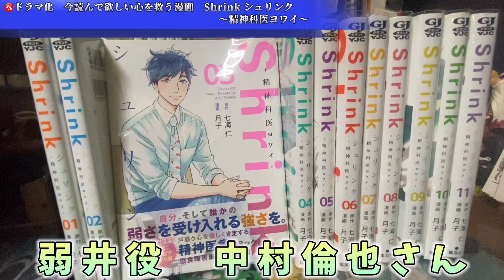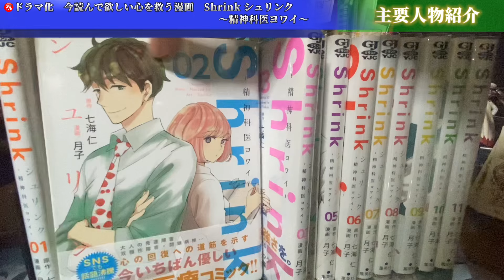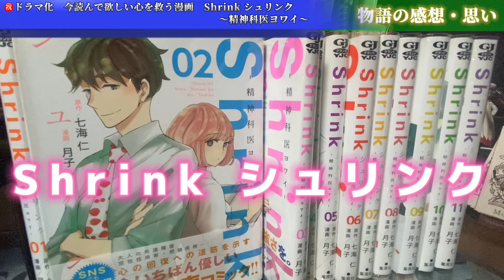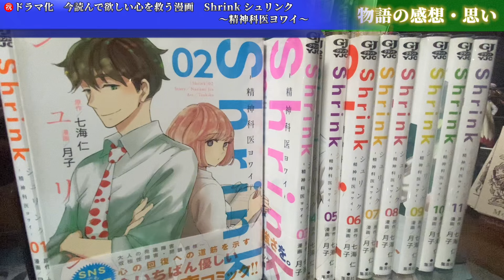【漫画紹介】あなたの心を救う物語。Shrink シュリンク〜精神科医ヨワイ〜【㊗️ドラマ化おめでとうございます】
本当におめでとうございます。
心から嬉しいです。
この作品のおかげで、今も生きて活動ができております。

00:00　オープニング
00:29　概要
01:23　あらすじ
03:08　主要人物紹介
04:42　感想